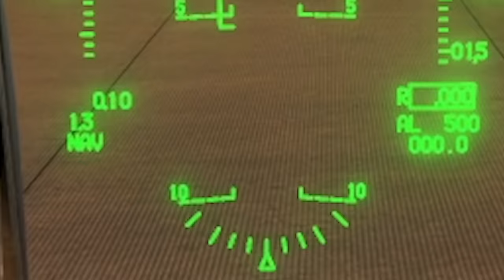F-16C Viper Defensive Counter Air Over Syria / Iraq | Digital Combat Simulator | DCS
CHECK OUT THE MINI DOCS CHANNEL: @Mini_Docs

Longshot's Channel: @LongShotChannel

Processors: AMD Ryzen 9 5950X 16-Core 3.4GHz (4.9GHz Max Boost)
Motherboard: Gigabyte X570 AORUS Elite WiFi
Memory: 128GB CORSAIR VENGEANCE RGB PRO 3200MHz (4x32GB)
System Cooling: CORSAIR H100i PRO XT RGB
Graphics Cards: NVIDIA 10GB GeForce RTX 3080
Operating System: MS Windows 10 Professional
Operating System Drive: 2TB Samsung 970 EVO Plus PCIe NVMe
Hard Drive: 2TB Samsung 980 PRO
Power Supply: CORSAIR AX1600i ATX Titanium